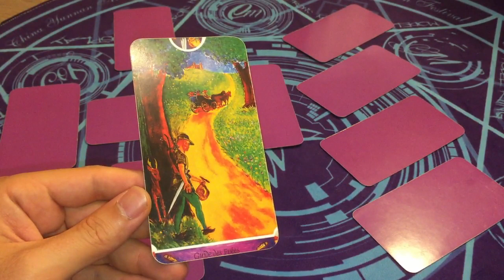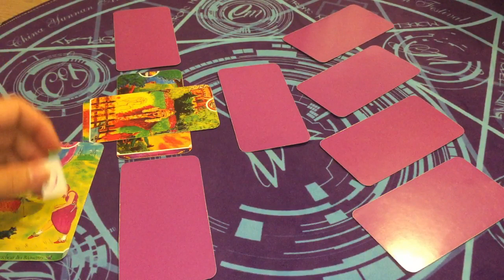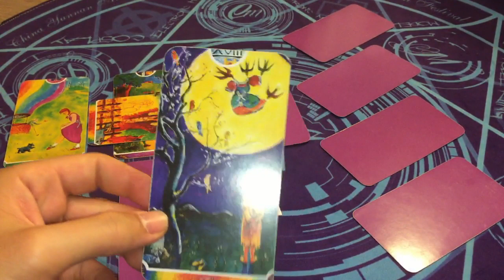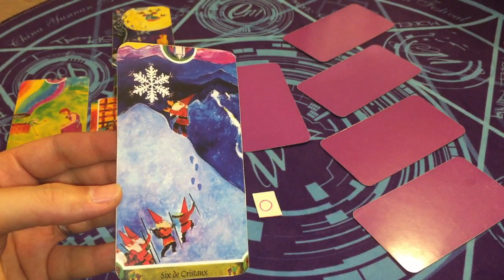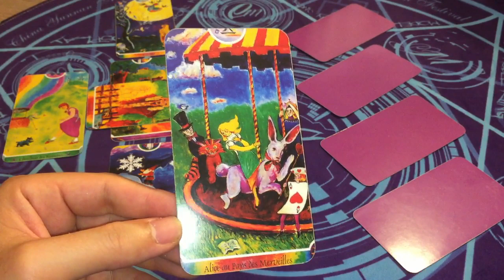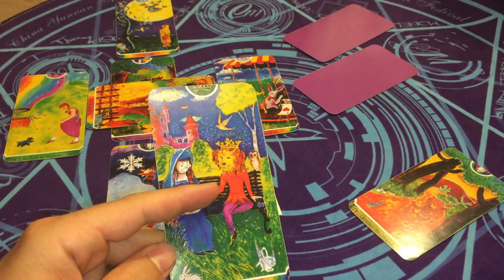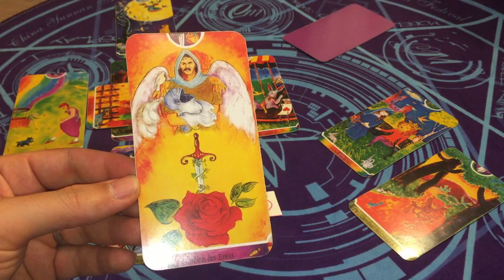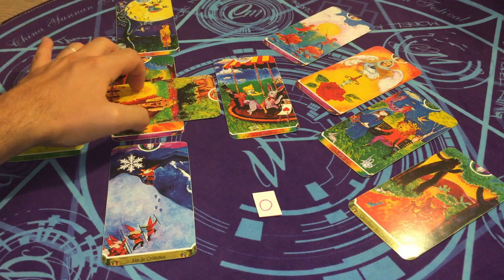♉️ TAUREAU Août 2019 ♉️ | Un Nouveau Cycle | Horoscope/Taroscope